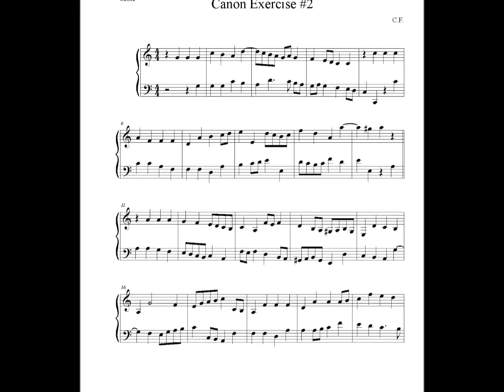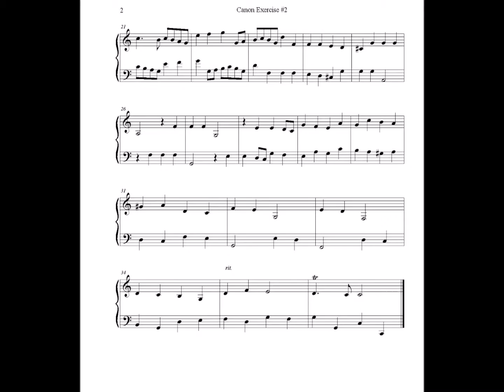Another Canon in C Major -Original Composition in the Baroque Style